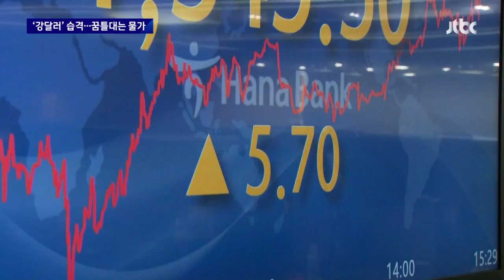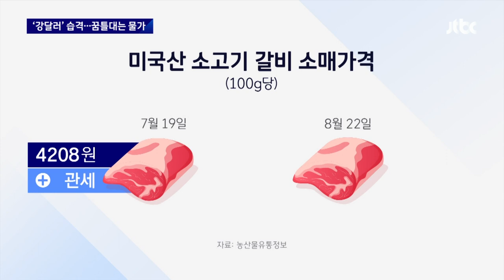'강달러' 습격에…가까스로 잡히는 듯했던 물가 '최대 악재' / JTBC 뉴스룸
이번엔 환율이 물가에 어떤 영향을 미치고 있는지 보겠습니다. 현장에 가보니 바로 답이 나왔습니다. 수입고기는 정부가 관세를 10% 넘게 깎았지만, 오히려 비싸졌습니다. 환율이 너무 올라서입니다. 가까스로 잡히는 듯했던 물가에 환율이 찬물을 끼얹는 게 아닌지 우려됩니다.